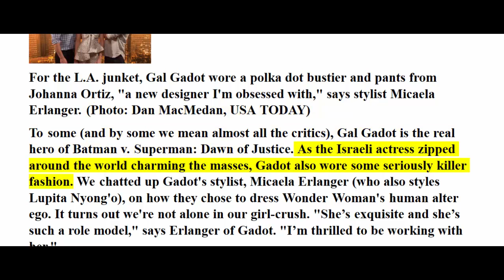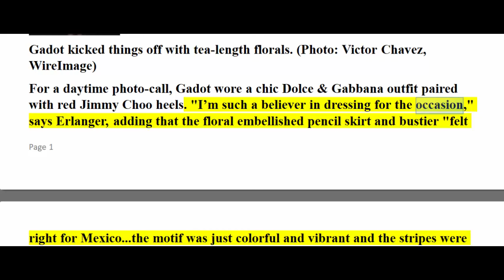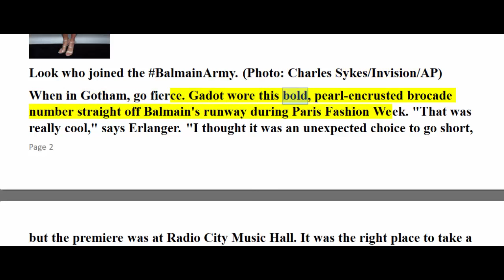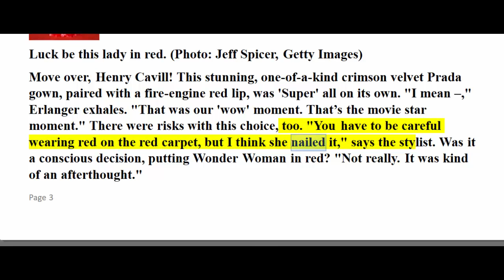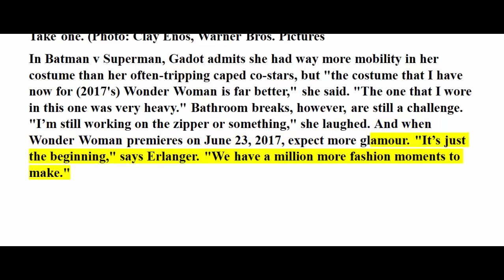Let's obsess over Wonder Woman's closet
For the L.A. junket, Gal Gadot wore a polka dot bustier and pants from Johanna Ortiz, "a new designer I'm obsessed with," says stylist Micaela Erlanger. (Photo: Dan MacMedan, USA TODAY)
To some (and by some we mean almost all the critics), Gal Gadot is the real hero of Batman v. Superman: Dawn of Justice. As the Israeli actress zipped around the world charming the masses, Gadot also wore some seriously killer fashion. We chatted up Gadot's stylist, Micaela Erlanger (who also styles Lupita Nyong'o), on how they chose to dress Wonder Woman's human alter ego. It turns out we're not alone in our girl-crush. "She’s exquisite and she’s such a role model," says Erlanger of Gadot. "I’m thrilled to be working with her."

Gadot kicked things off with tea-length florals. (Photo: Victor Chavez, WireImage)
For a daytime photo-call, Gadot wore a chic Dolce & Gabbana outfit paired with red Jimmy Choo heels. "I’m such a believer in dressing for the occasion," says Erlanger, adding that the floral embellished pencil skirt and bustier "felt right for Mexico...the motif was just colorful and vibrant and the stripes were playful. The whole thing just worked, and it looked exquisite on her figure."

Gadot wore a high-low hem to the Mexico City premiere. (Photo: Victor Chavez, WireImage)
That evening, Gadot upped the ante for her first big Batman v Superman premiere in a Giambattista Valli haute couture floral gown paired with black Christian Louboutin Iriza pumps. "It was so glamorous," says Erlanger. "I thought it was fitting for the occasion and the location. The carpet in Mexico was pretty massive, and we wanted something that was going to really sort of set the tone for the occasion."

Look who joined the BalmainArmy. (Photo: Charles Sykes/Invision/AP)
When in Gotham, go fierce. Gadot wore this bold, pearl-encrusted brocade number straight off Balmain's runway during Paris Fashion Week. "That was really cool," says Erlanger. "I thought it was an unexpected choice to go short, but the premiere was at Radio City Music Hall. It was the right place to take a risk and have fun. "

Here's the same dress on model Isabeli Fontana:

Werk. The dress was first shown at Balmain's Menswear Fall/Winter 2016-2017 show on Jan. 23. (Photo: Pascal Le Segretain, Getty Images)

Luck be this lady in red. (Photo: Jeff Spicer, Getty Images)
Move over, Henry Cavill! This stunning, one-of-a-kind crimson velvet Prada gown, paired with a fire-engine red lip, was 'Super' all on its own. "I mean –," Erlanger exhales. "That was our 'wow' moment. That’s the movie star moment."  There were risks with this choice, too. "You have to be careful wearing red on the red carpet, but I think she nailed it," says the stylist. Was it a conscious decision, putting Wonder Woman in red? "Not really. It was kind of an afterthought."

And let's not forget Gadot's OG look

Take one. (Photo: Clay Enos, Warner Bros. Pictures
In Batman v Superman, Gadot admits she had way more mobility in her costume than her often-tripping caped co-stars, but "the costume that I have now for (2017's) Wonder Woman is far better," she said. "The one that I wore in this one was very heavy." Bathroom breaks, however, are still a challenge. "I’m still working on the zipper or something," she laughed. And when Wonder Woman premieres on June 23, 2017, expect more glamour. "It’s just the beginning," says Erlanger. "We have a million more fashion moments to make."